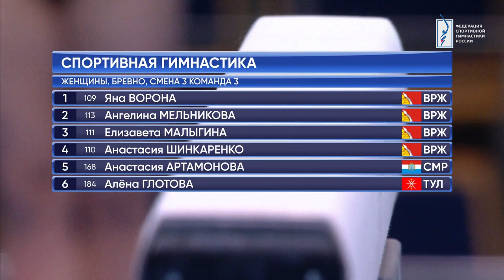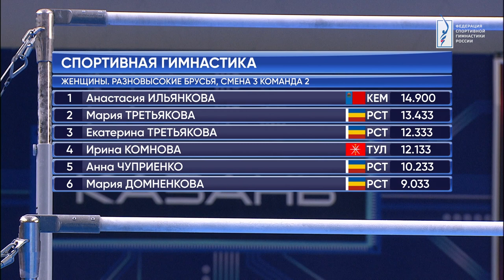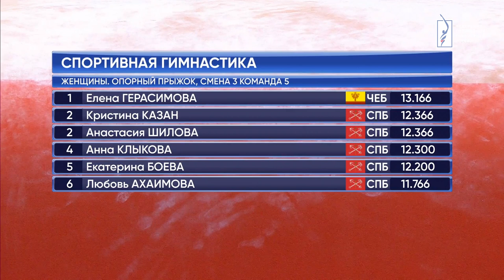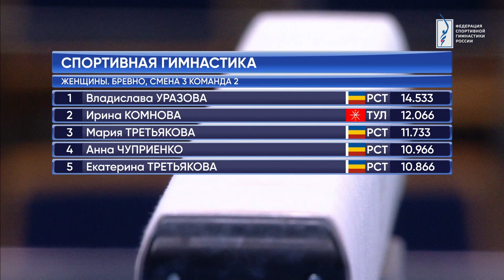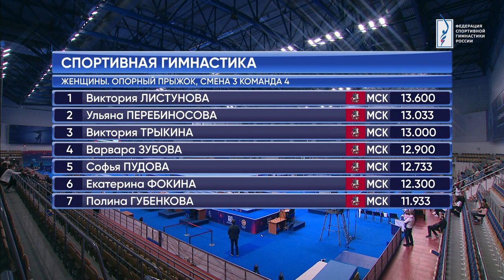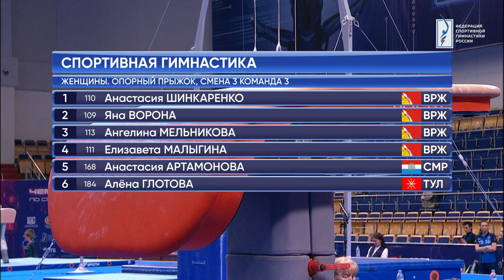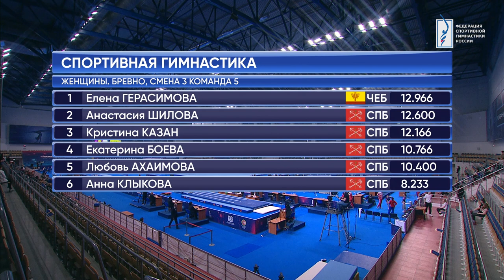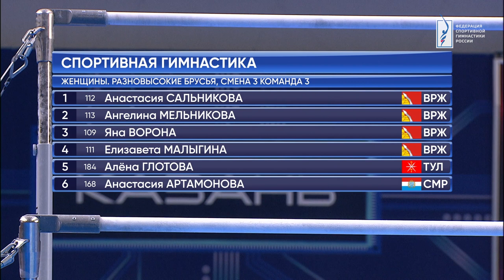Чемпионат России 2023 - Финал командных соревнований. Женщины / Russian Championship 2023 - TF Women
Главные национальные соревнование в России. Чемпионат России по спортивной гимнастике 2023 года прошел в Казани (8-12 марта) в Центре гимнастики 🏟️ / The main national competitions in Russia. Russian Artistic Gymnastics Championship 2023 was held in Kazan (March 8-12) at the Gymnastics Center 🏟️

6:55 Яна Ворона - бревно/Yana Vorona - beam
10:55 Ангелина Мельникова - бревно/Angelina Melnikova - beam
13:03 Виктория Листунова - вольные упражнения/Victoria Listunova - floor exercises
16:22 Виктория Трыкина - вольные упражнения/Victoria Trykina - floor exercises
19:34 Анастасия Ильянкова - брусья/Anastasia Ilyankova - bars
20:30 Анастасия Артомонова - бревно/Anastasia Artomonova - beam
22:35 Алена Глотова - бревно/Alena Glotova - beam
26:42 Мария Агафонова - опорный прыжок/Maria Agafonova - vault
32:18 Елена Герасимова - опорный прыжок/Elena Gerasimova - vault
34:35 Яна Ворона - вольные упражнения/Yana Vorona - floor exercises
37:46 Ангелина Мельникова - вольные упражнения/Angelina Melnikova - floor exercises
42:40 Владислава Уразова - бревно/Vladislava Urazova - beam
47:00 Ирина Комнова - бревно/Irina Komnova - beam
51:31 Алена Глотова - вольные упражнения/Alena Glotova - floor exercises
1:00:38 Варвара Зубова - опорный прыжок/Varvara Zubova - vault
1:01:36 Виктория Трыкина - опорный прыжок/Victoria Trykina - vault
1:02:48 Виктория Листунова - опорный прыжок/Victoria Listunova - vault
1:05:22 Мария Агафонова - бревно/Maria Agafonova - beam
1:08:22 Екатерина Третьякова - вольные упражнения/Ekaterina Tretyakova - floor exercises
1:18:51 Анастасия Шинкаренко - опорный прыжок/Anastasia Shinkarenko - vault
1:20:06 Яна Ворона - опорный прыжок/Yana Vorona - vault
1:21:11 Ангелина Мельникова - опорный прыжок/Angelina Melnikova - vault
1:22:50 Мария Агафонова - вольные упражнения/Maria Agafonova - floor exercises
1:28:10 Виктория Листунова - брусья/Victoria Listunova - bars
1:30:14 Алена Глотова - опорный прыжок/Alena Glotova - vault
1:30:45 Елена Герасимова - бревно/Elena Gerasimova - beam
1:40:50 Ангелина Мельникова - брусья/Angelina Melnikova - bars
1:44:07 Яна Ворона - брусья/Yana Vorona - bars
1:46:47 Виктория Листунова - бревно/Victoria Listunova - beam
1:51:30 Виктория Трыкина - бревно/Victoria Trykina - beam
1:53:02 Любовь Ахаимова - вольные упражнения/Lyubov Ahaimova - floor exercises
1:55:20 Мария Третьякова - опорный прыжок/Maria Tretyakova - vault
1:56:21 Елена Герасимова - вольные упражнения/Elena Gerasimova - floor exercises